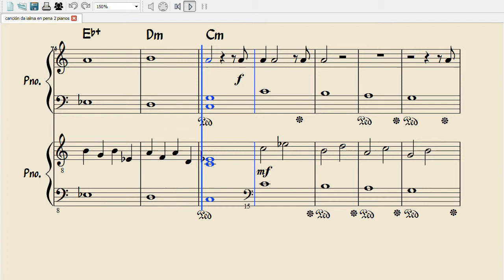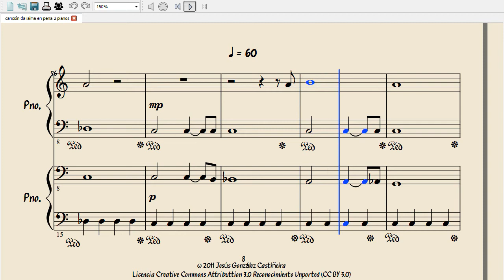canción da ialma en pena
canción del alma en pena para dos pianos en do menor melódico

song of the wraith for two pianos in C melodic minor

Software: MuseScore 1.1
Screencast: Microsoft Expression Encoder 4
Video: Windows Movie Maker 6.0